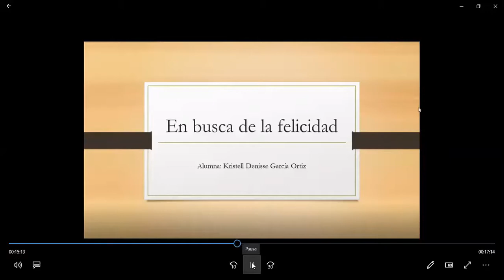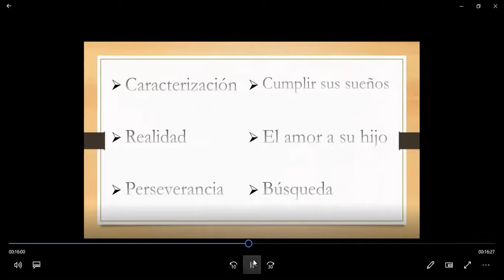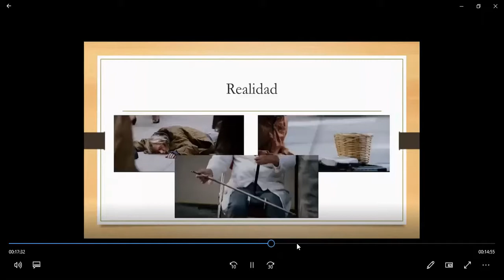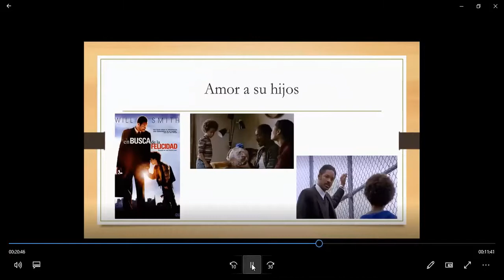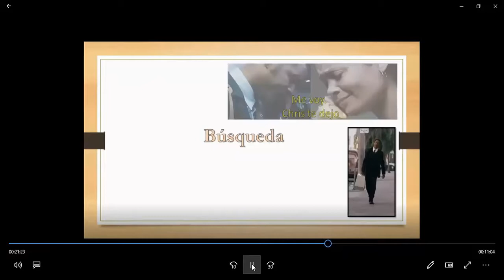4TO B LECTURA 1